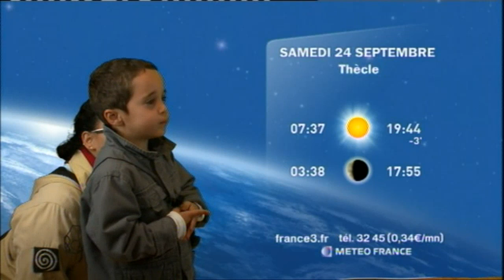Festival de Loire 2011 : La météo de Arthur et céline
: Sur le stand France3, vous faites la pluie et le beau temps. La météo présentée par Arthur et céline